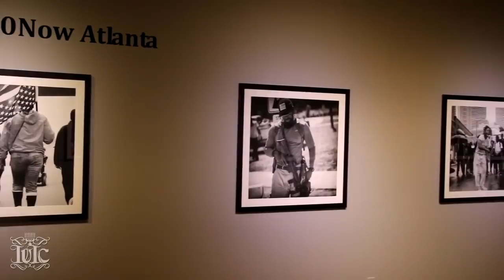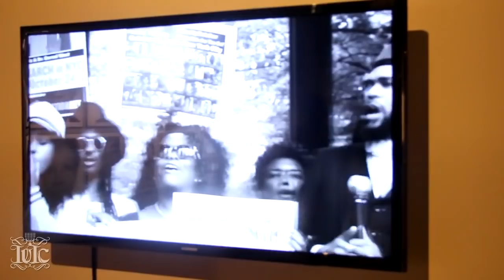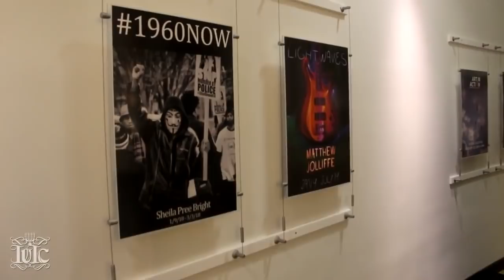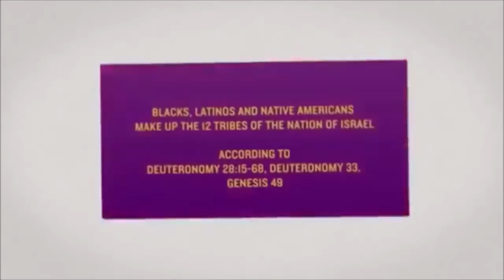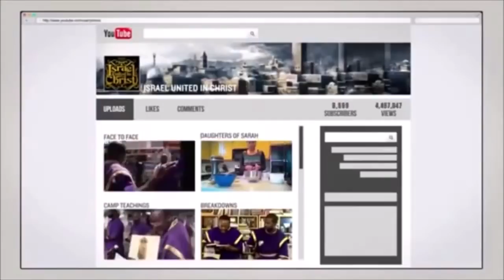IUIC: World Famous Photographer Sheila PreeBright Gets Interviewed By IUIC